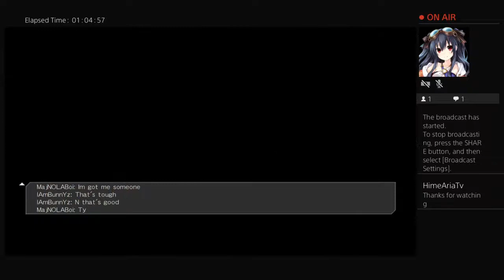Christmas with DOA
Just a simple gamer who enjoys games just as much as the next as the next person. I also have a twitch.

I do have gaming content from Dead or Alive to bloodied content like For Honor and Dead by Daylight. I even play shooting games like GTA 5 and Call of Duty.